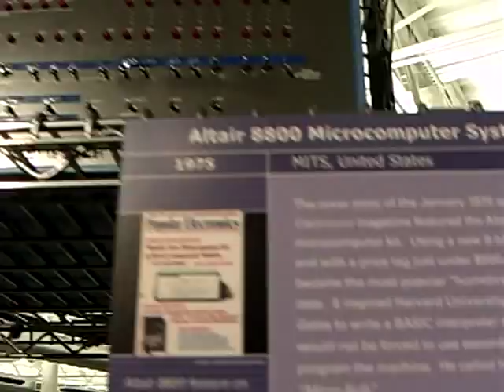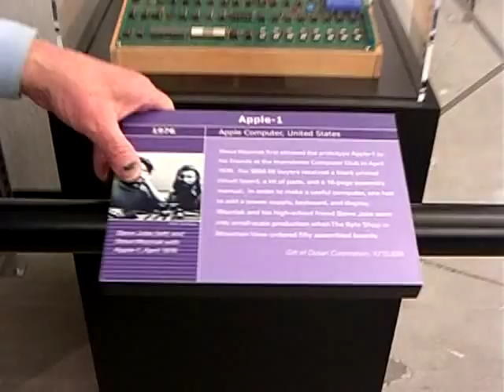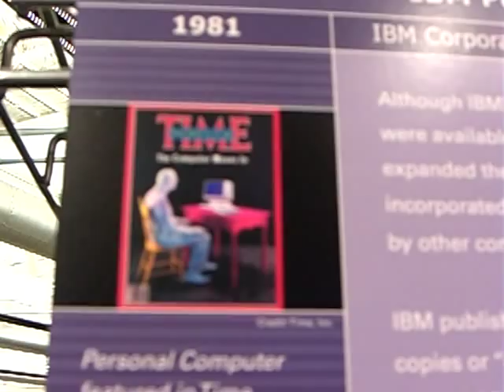ALTAIR 8800 -The Computers that started Microsoft & Apple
ALTAIR 8800 -The Computer that started Microsoft 1975. The first PCs revolution, Apple I & II, Commodore and the IBM PC.
Computer History Museum Tour 1